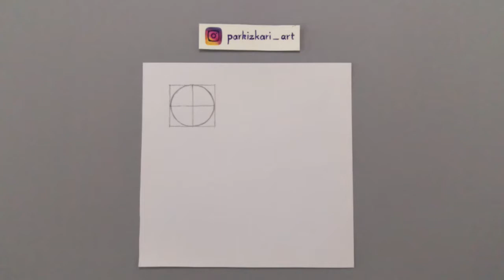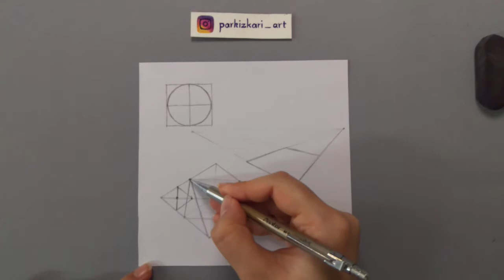روش کشیدن دایره در پرسپکتیو _circle in perspective